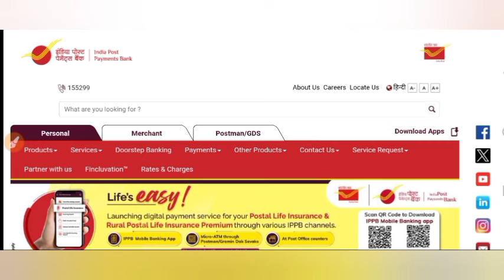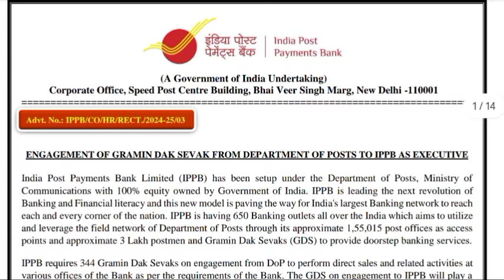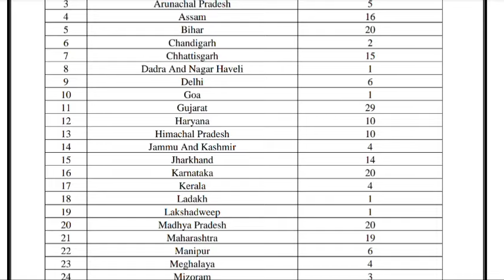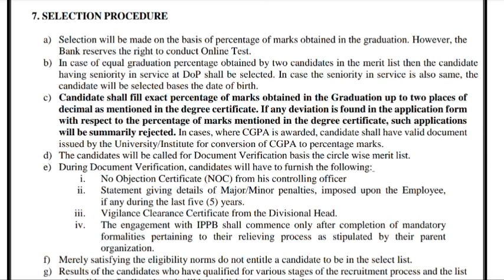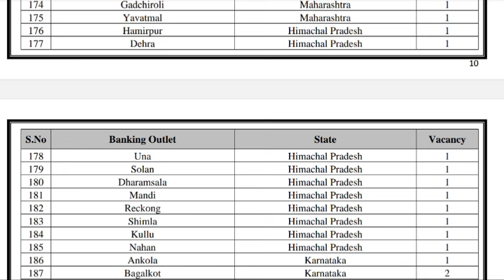हिमाचल डाक विभाग भर्ती 2024|HP Post Office Recruitment 2023|HP Govt Jobs 2024